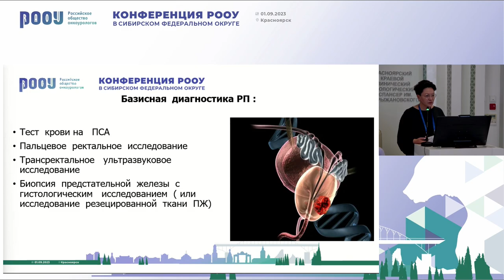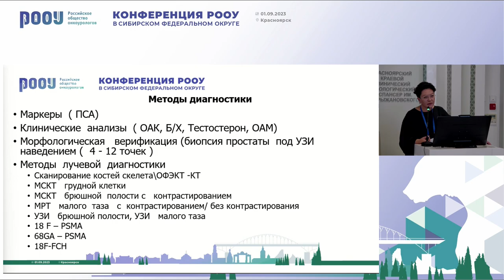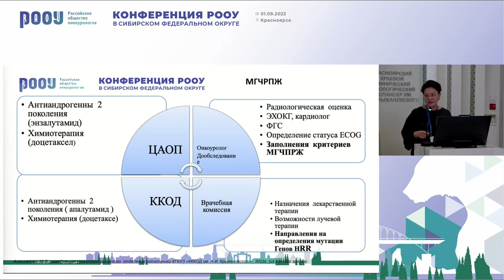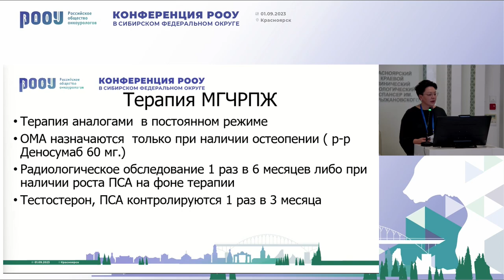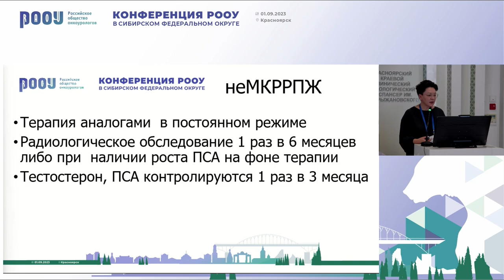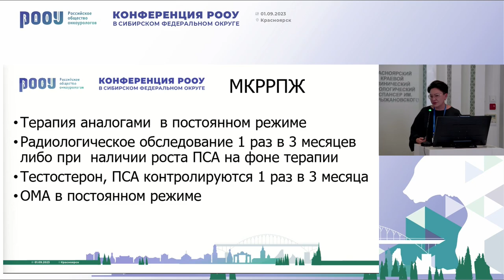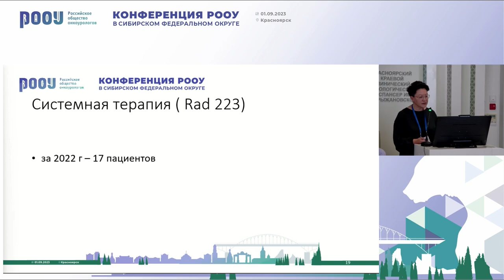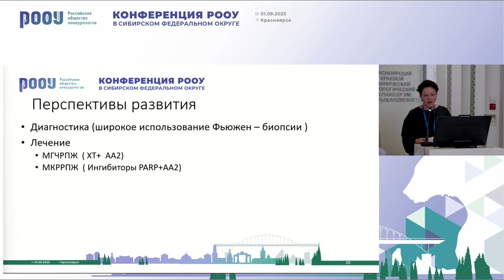Системная лекарственная терапия рака простаты на территории Красноярского края. Анжиганова Ю. В.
1 сентября в рамках конференции Конференция РООУ в Сибирском федеральном округе в г. Красноярск Анжиганова Ю. В. представила доклад на тему: "Системная лекарственная терапия рака простаты на территории Красноярского края".

✅ Эксперт:

👨‍⚕️ Анжиганова Юлия Владимировна, врач высшей категории, член Правления РООУ, онколог, заведующая урогинекологическим отделением, КГБУЗ «Красноярский краевой клинический онкологический диспансер им. А.И. Крыжановского», г. Красноярск